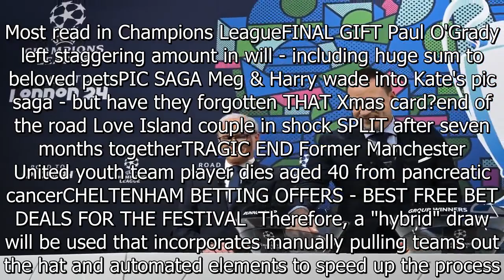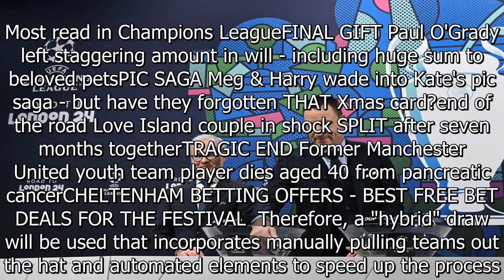Champions League knockout stages to change forever thanks to Federer and Nadal